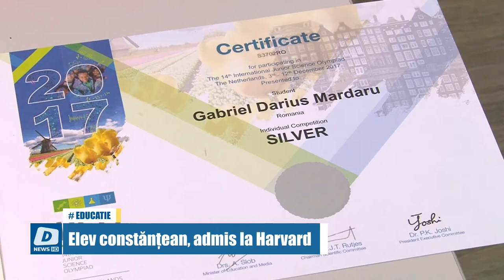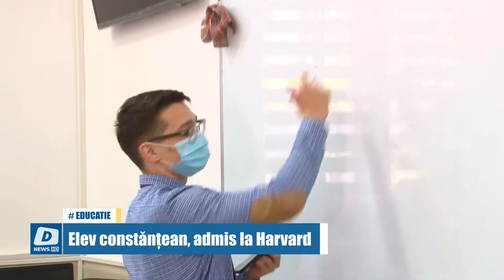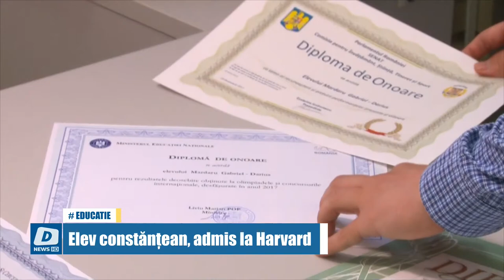DOTTO TV - 23 Aprilie 2021 | jurnalul orei 14:00